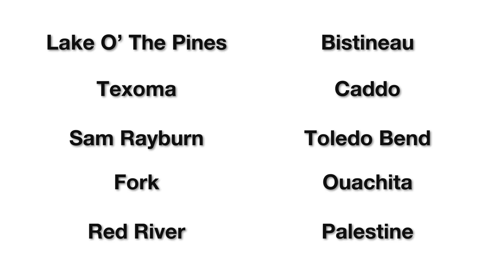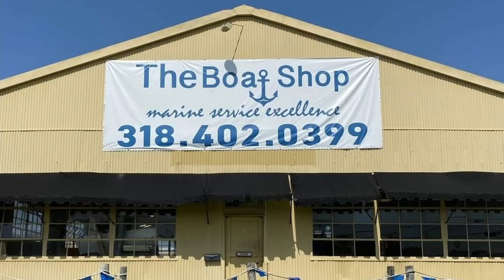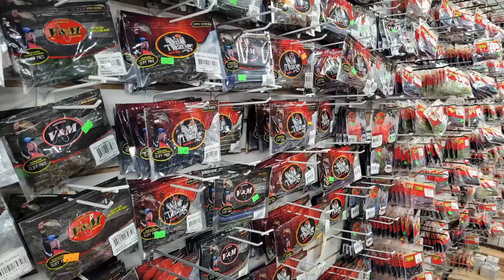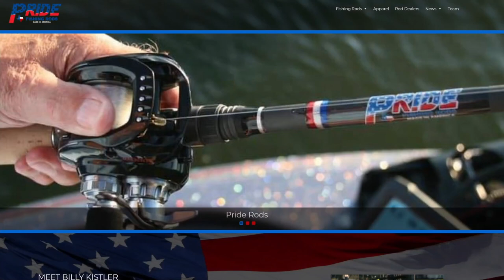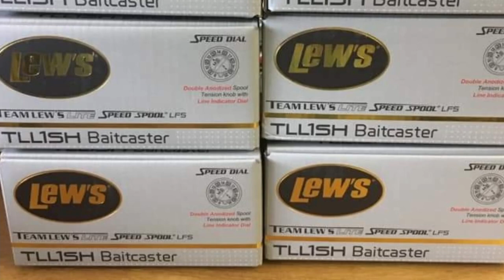DANNY ILES WINS ON RAYBURN WITH 41+ | January 31, 2023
Danny Iles joins the show today to discuss his win on Sam Rayburn. He and his partner, Brian Shook, DOMINATED with a bag of OVER 41 LBS! Hear how he did it and more on today's TACKLETALKLIVE!

The Boat Shop
Cypress Knee Outdoors
PRIDE RODS
Keith's Toledo Bend Tackle
The Lakes Insurance Agency, LLC
Toledo Health, LLC
V&M Baits